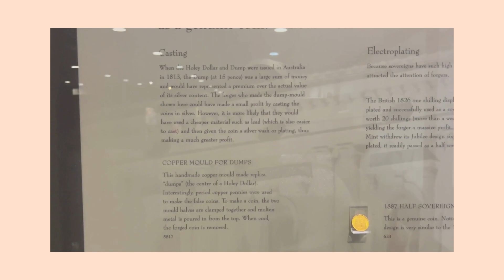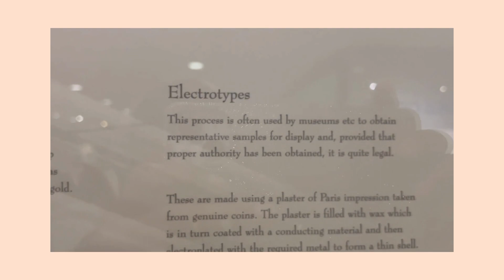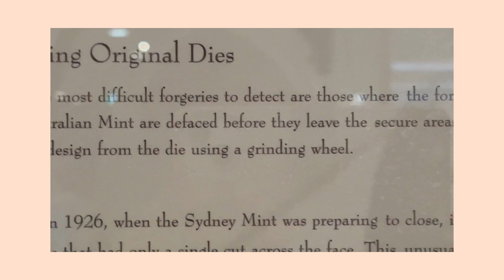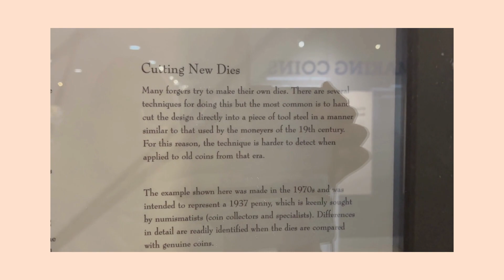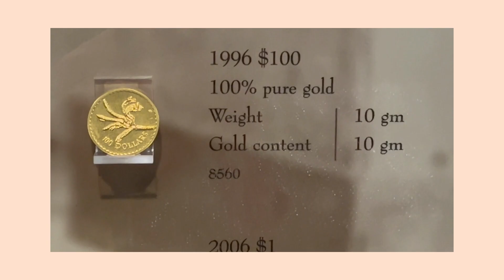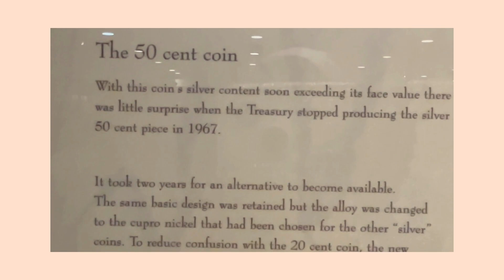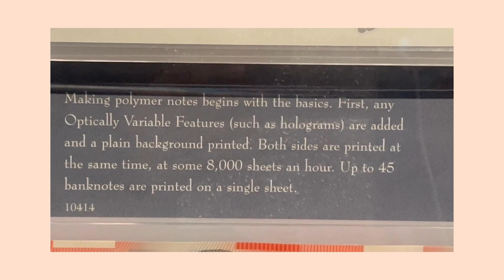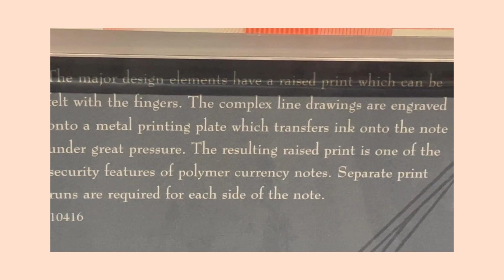Royal Australian Mint Canberra | History of Money | Must do Canberra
A family visit at Royal Australian Mint Canberra, The History of Money | Must do Canberra

Address: 62-114 Denison St, Deakin ACT 2600

The Royal Australian Mint is the sole producer of all of Australia's circulating coins and is a Commonwealth Government entity operating within the portfolio of the Treasury. The Mint is situated in the Australian federal capital city of Canberra, in Denison St, in the suburb of Deakin